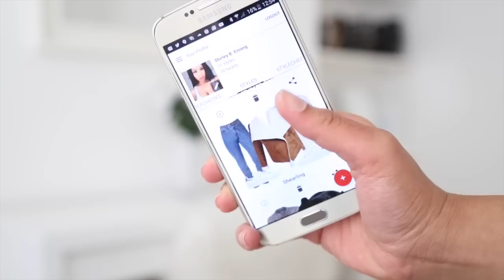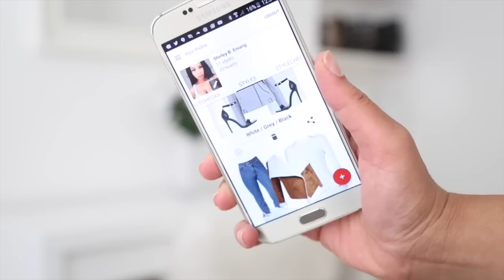How To Find Your Style (10 Things & Tips)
Here's a chit chat video of me sharing tips for finding your style. I hope it is helpful. xx

 // Outfit

SOFT TECH Silver Watch (similar)

 // Lips

// I’m everywhere on the internet! Come say hi!